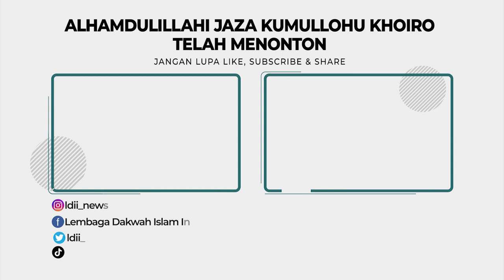LDII TV: Ketum MUI Kaltara silaturahim ke Kantor DPP LDII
Ketua Umum MUI Kalimantan Utara (Kaltara) KH Zainuddin Dalila beserta jajarannya silaturrahim ke Kantor DPP LDII, Jakarta, pada Rabu (4/1). Ia disambut oleh Sekertaris Umum DPP LDII H. Dodi Taufiq Wijaya dan jajaran pengurus DPP LDII.

KH Zainuddin Dalila dalam pertemuannya, ingin mengenal lebih jauh DPP LDII. Selama ini, ia menilai LDII di Kaltara sudah berkontribusi positif bagi umat Islam. Apalagi saat pandemi Covid-19, ia melihat LDII Kaltara banyak membantu warga. Tidak hanya dibagikan ke internal warga LDII saja, tapi warga-warga lain yang ada di Tarakan, terbantu dengan bantuan LDII.

Facebook : Lembaga Dakwah Islam Indonesia